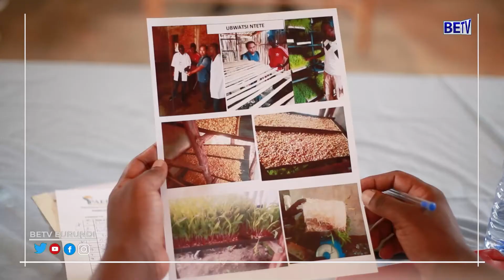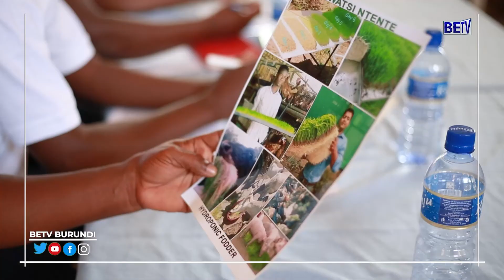Imiliyoni zirenga Ijana na cumi (115.000.000FBU) zahawe urwaruka biciye mu mugambi PAEEJ.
Burundi : Imiliyoni zirenga Ijana na cumi (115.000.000FBU) zahawe urwaruka mu kwitunganiriza imigambi biciye muri PAEEJ.